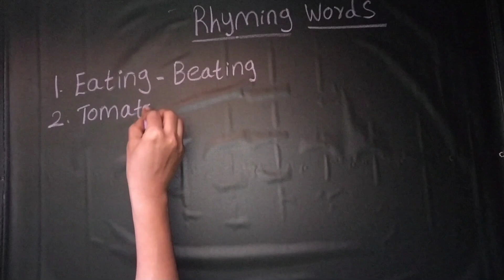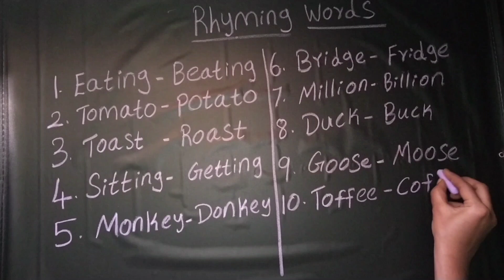Rhyming words for kids |rhyming words with spelling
HI kidoos in this video you can learn rhyming words with spelling easily.